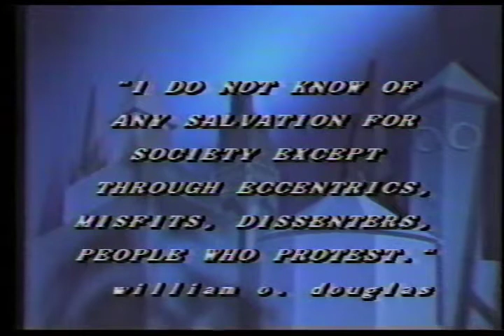15th Anniversary of Admission of Women to Club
Don Sterling, Assistant to the Publisher of the Oregonian; Gretchen Kafoury, Multnomah County Commissioner

"""I do not know of any salvation for society except through eccentrics, misfits, dissenters, people who protest.""—William O. Douglas Today we acknowledge our own special people who have brought change and possibly a piece of salvation to the City Club.

It began when Doug Myers chatted with George Casterline in 1969 about how the Club was organized ""to provide a common meeting ground for congenial, forward-looking men...,"" and the need for change.  A petition was delivered to the Board of Governors on May 16, 1970, signed by Douglas C. Myers, George Casterline, Laird Kirkpatrick, Earl Klapstein, Sidney Lezak, and Paul S. Wright, asking that the Club Constitution be changed to remove the bar on the admission of women to membership.

An affirmative vote of two-thirds of the members present at a meeting was required to effect this change.  The first formal consideration was on January 8, 1971.  The debate attracted much public attention and press headlines when only 50.2 percent of the members voting supported the petition.

An organization called Politically Oriented Women (POW) took an interest in the issue, urging speakers to refuse to speak at the Club, asking members to resign, and occasionally picketing meetings.  POW members were joined by Club members and former members who vigorously sought change.  By October 26, 1973, sufficient numbers of members had been convinced that 69 percent of those attending the meeting that day voted to change the Club Constitution, removing restrictions to women joining the Club.

Since that time, women have participated in every Club leadership position and now comprise 41 percent of the membership.  Don Sterling, Assistant to the Publisher of the Oregonian and Club President in 1973, will talk about what was happening in the Club at the time of the vote.  Gretchen Kafoury; a POW leader and now a Multnomah County Commissioner, will discuss what it was like to press the Club for this decision.  Other key players in that historic event will be introduced and make comments. "